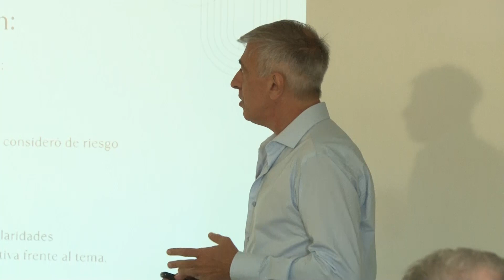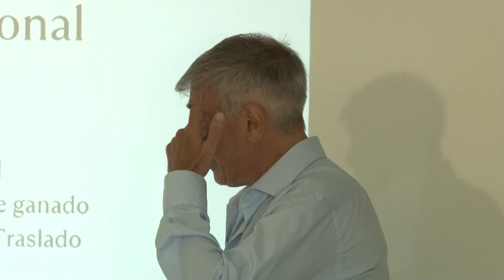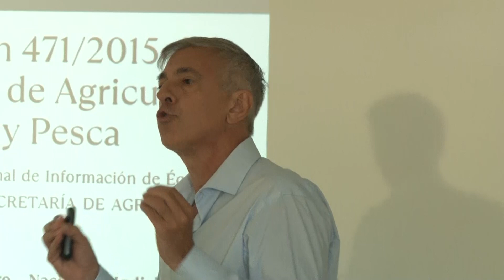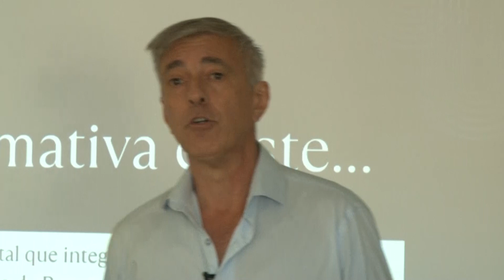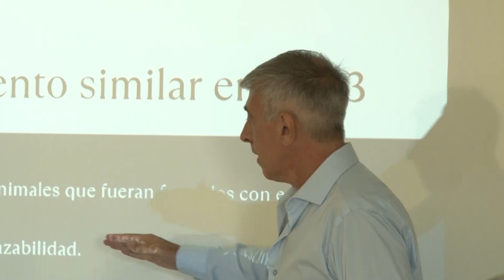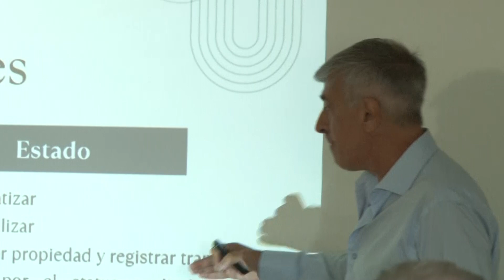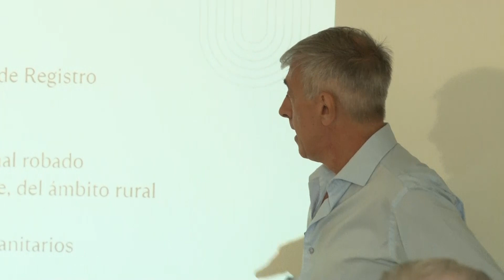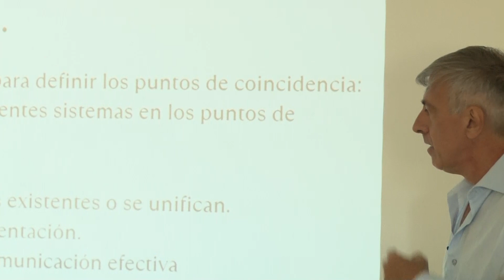¡Ahora es el momento! - Dr. Juan Ángel Cruz.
Jornada de divulgación de la situación actual del sector equino en Argentina. Facultad de Veterinaria UCES. 19/2/2024